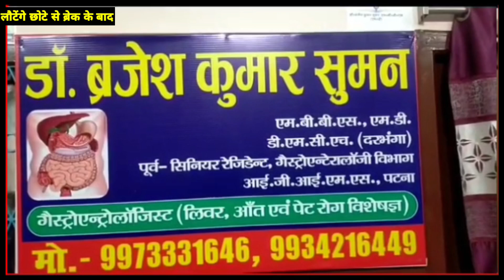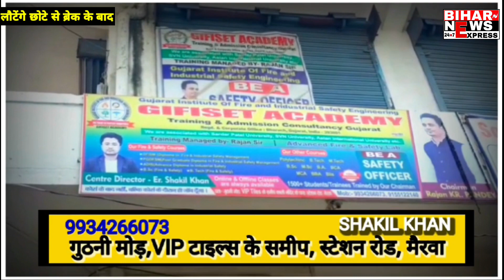सिवान–पुलिस से उलझा युवक, पुलिस के साथ की धक्का–मुक्की। सिवान शहर के रामराज्य मोड़ की घटना..